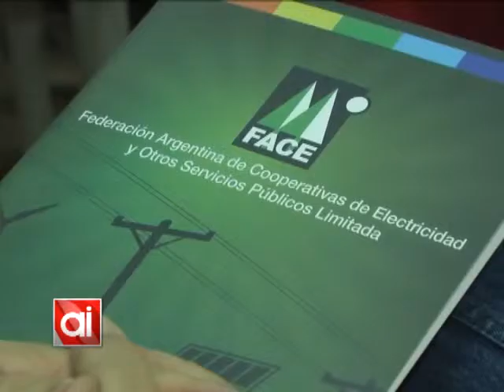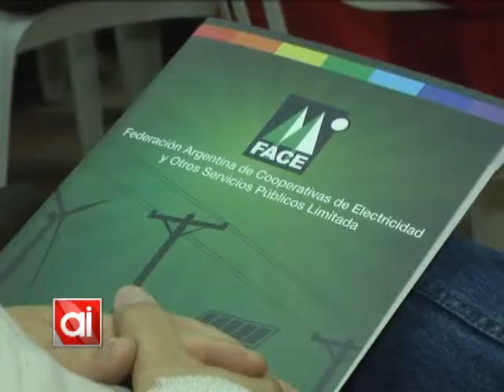Se realizó la jornada institucional de FACE región centro en el Club Social (parte 1/2)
El pasado viernes las provincias de Santa Fe, Entre Ríos y Córdoba se reunieron por intermedio de la Federación  Argentina de Cooperativas de Electricidad.
En este marco se trató un temario donde se intercambiaron experiencias para mejorar las respectivas gestiones, especialmente en relación a las tarifas.